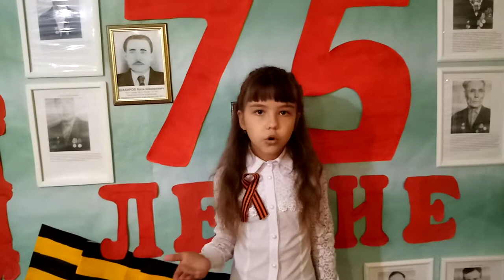*124. Хамидуллина Айлина, Муса Джалиль "Кызыл ромашка"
Хамидуллина Айлина Айратовна, Муса Джалиль "Кызыл ромашка",  СК с. Новое Ермаково, художественный руководитель Хамидуллина Алия Гаилевна